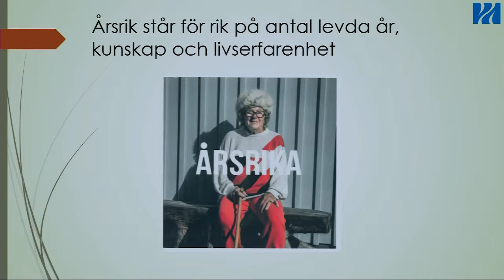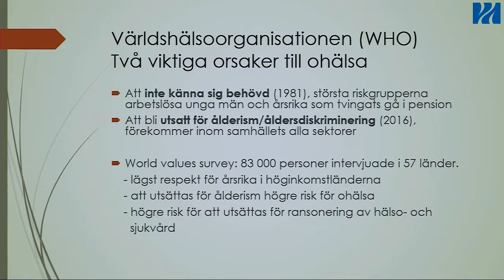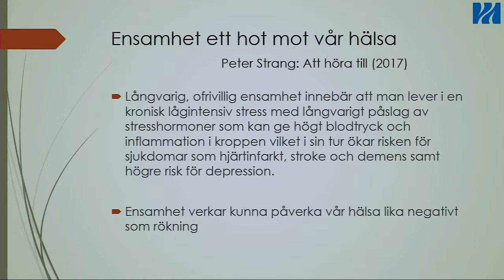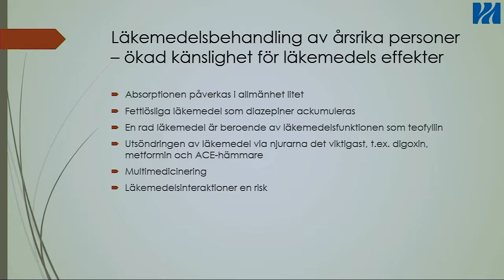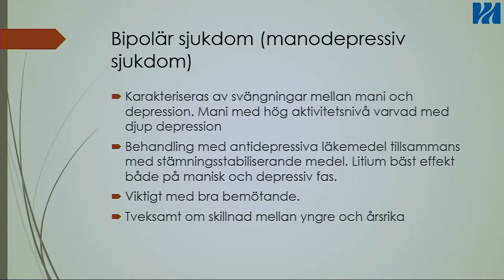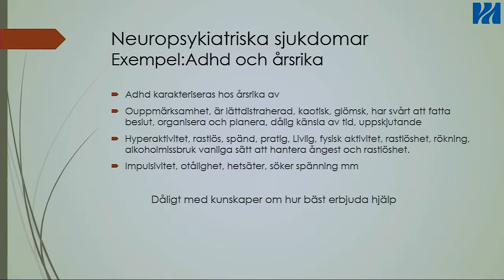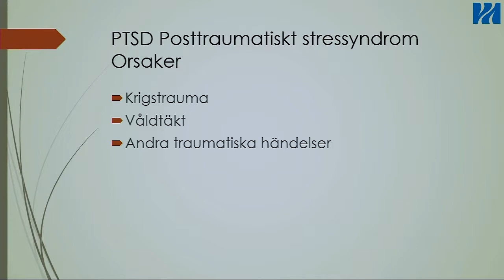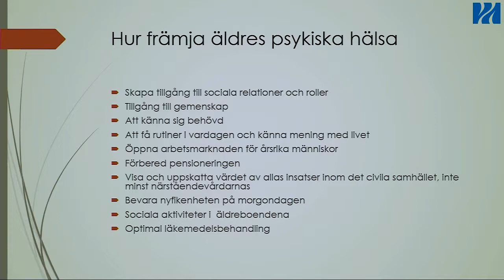Psykisk ohälsa bland årsrika människor - ett försummat problem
Psykisk ohälsa är vanligt bland årsrika människor.
Varje dag tar en pensionär livet av sig i Sverige. Detta är dels en konsekvens av utbredd åldersdiskriminering. Samtidigt är det få inom psykiatrin som är specialiserade inom detta område och kunskapen inom primärvården och samhället i stort är bristfällig. Barbro Westerholm är en av de som menar att dessa frågor inte längre får försummas utan bör prioriteras, uppmärksammas och åtgärdas.

Barbro Westerholm är riksdagsledamot (L) och prof. em. Som ny generaldirektör på Socialstyrelsen drev Barbro Westerholm igenom att homosexualitet inte är en psykisk sjukdom. Nu jobbar hon för förändra samhällets syn på åldrande. Hon har varit ordförande för Sveriges pensionärsförbund. 2007 blev hon utsedd till  hedersdoktor vid  farmaceutiska fakulteten, Uppsala universitet, och hon är hedersledamot av Svenska Läkaresällskapet respektive Apotekarsocieteten.

Föreläsningen är en del av Ojämlikhetens pris- en föreläsningsserie om ohälsa som en konsekvens av diskriminering. Föreläsningarna arrangeras av Rättighetscentrum Västerbotten, Sensus och Region Västerbotten.